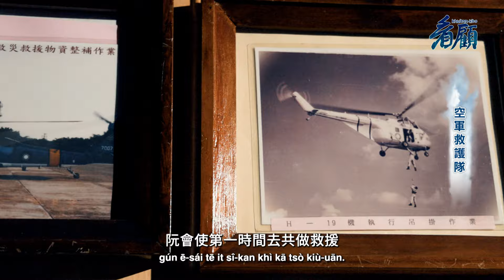有人受傷 無法度安全轉來 阮就會出發—空軍救護隊《看顧》EP4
在面對自然災害和緊急情況時，中華民國空軍救護隊始終站在第一線，
承擔著重大的救援任務。
自1942年成立以來，這支英勇的隊伍負責執行搜救失事機與遇難船艦、
傷患運送、災民搶救以及高山離島的物資運補等不同任務。
隊員們不僅在山區進行救援訓練，也在海上鍛煉他們的能力，
確保在任何環境下都能完成任務。
本片拍攝空軍救護隊的訓練和日常運作，
展現機長、副機長、機工長和救護士等成員，
在嚴苛條件展現卓越技能，慎密的檢查，確保每次任務安全，
成為國家和民眾安全的堅強後盾。

Creator Pro License Number - Sv2QLu License owner - Latoo Studio
This Song Certificate is granted by Artlist Ltd (hereinafter: "Artlist"), to: Latoo Studio (hereinafter: the "Client")
as of 9 May 2024, regarding the use of the song Silver Wings created by TURPAK (hereinafter: the "Song")
by the Client;
Silver Wings
TURPAK